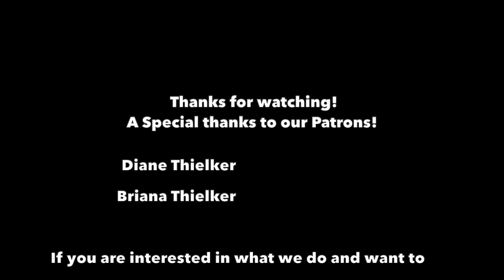Step 23: Done with Fiber Glassing? Think again! and Fitting Panels!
Fiber glassing one small spot on each of the hull side panels. Then we get into trimming and fitting panels onto the forms.

if you have any tips, tricks or comments please leave them below for us!